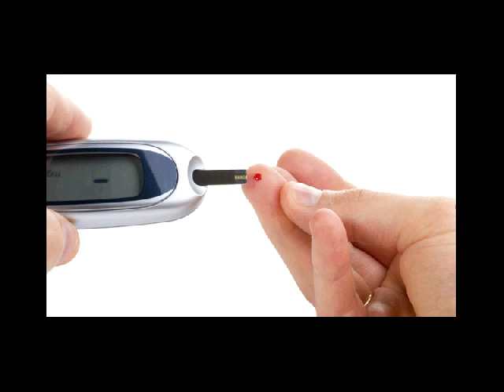tanaman herbal diabetes